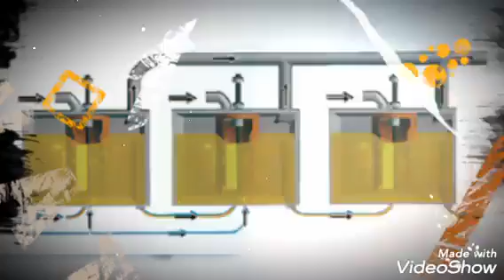تامین گوگرد صادراتی ترکمنستان و گوگرد ایران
گوگرد پتروشیمی
در مسیر تبدیل خوراک ورودی پالایشگاه (چه به صورت مایع یا گاز) به فرآورده‌هایی چون بنزین ،نفت سفید یا محصولات پتروشیمی ابتدا نیاز است که این خوراک از ترکیبات گوگردی کاملاً پالایش گردد.

نفت خام و گاز ترش ورودی پالایشگاه های نفتی و گازی در بردارنده ترکیبات گوگردی بسیار پیچیده‌ای هستند. این ترکیبات گوگردی آلی با برخورد با هیدروژن و تبدیل شدن به سولفید هیدروژن از سوخت ها قابل حذف هستند. بازیافت و استخراج گوگرد از گاز ترش به دلایل زیست محیطی مهمترین منبع تامین گوگرد در زمان حال می باشد.

فرم های مختلفی از فراورده های گوگردی وجود دارد، مهمترین آنها گوگرد گرانوله، گوگرد کلوخه و گوگرد پودری میباشد.

انواع گوگرد پتروشیمی

فرم گرانول و پاستیل گوگرد پتروشیمی
گوگرد گرانول پتروشیمی به عنوان یک محصول جانبی در فرایند شیرین سازی گاز ترش به عنوان خوراک ورودی پالایشگاه های پتروشیمی تولید می شود. در این فرآیند هیدروژن سولفید در واحد ریکاوری گوگرد به گوگرد مایع تبدیل می شود. در نهایت در انتهای این فرآیند گوگرد جامد به صورت گرانول تولید می گردد. گرانول گوگرد همانطور که از نامش پیداست بر اثر شکل گیری لایه های گوگرد بر روی هسته مرکزی به صورت تدریجی حاصل می شود. در این فرایند سایز محصول نهایی قابل کنترل می باشد.

گوگرد گرانول ۹۹.۹۹ درصد

روش گرانول سازی استوانه‌ای برای تولید گرانول های گوگرد کروی شکل از ذرات ریز گوگرد جامد به کار می رود. در واقع گرانول سازی یک فرایند بزرگ کردن اندازه ذرات گوگرد است. در این فرآیند ذرات و هسته‌های بسیار کوچک گوگرد به طور پیوسته و در یک فرآیند به مداوم توسط گوگرد مایع اسپری شده پوشش (coat) می گیرند و همزمان خنک می شوند تا گرانولها حجم و وزن بگیرند و به سایز مورد نظر (معمولاً ۲ تا ۶ میلیمتر)  برسند. همینطور که گرانولها بزرگ می گردند گوگرد مایع به طور کامل به لایه زیرین خود می چسبد به طوری که گرانول کروی ایجاد شده است کاملاً از درون خشک و فاقد رطوبت می شود.

در فرآیند تولید گوگرد پاستیلی قطرات گوگرد مایع روی نوار فولادی خنک کننده در ردیف های مشخصی قرار می گیرند، در این فرآیند گوگرد مایع با از دست دادن حرارت بر اثر حرکت بر روی نوار فلزی خنک کننده به شکل نیمه کروی حالت می پذیرد.

تولید گوگرد به روش پاستیلی یک روش بسیار پرطرفدار ودر حال رشد برای تولید گوگرد جامد به دلیل راحتی استفاده و کیفیت بسیار بالای محصول نهایی آن است.

گوگرد گرانول پتروشیمی

گوگرد کلوخه پتروشیمی
گوگرد پتروشیمی کلوخه یا عبارت دقیق تر گوگرد کلوخه پتروشیمی گازی یکی از انواع رایج محصول گوگرد است. این نوع از گوگرد زمانی ساخته می‌شود که با استفاده از تجهیزات جابجایی همچون لودر ورقه ها یا بلاک های خشک شده گوگرد را جابجا می کنند و سپس توسط آسیاب خرد می کنند.

گوگرد کلوخه ۹۹ درصد
 اساساً این نوع محصول کاملاً غبار آلود است. به طور کلی تولید، ذخیره سازی و جابجایی گوگرد کلوخه سبب تولید گرد و خاک فراوان، در بعضی از مواقع سبب ایجاد جرقه های ناگهانی، آلوده شدن یا مرطوب شدن بار میشود که مهمترین نقاط ضعف این فرم از محصول گوگرد هستند. گوگرد کلوخه معمولاً در صنایع مختلف شیمیایی از جمله صنایع دارویی غذایی ساخت کاغذ و لاستیک سازی و همچنین تولید باروت و در صنعت رنگرزی کاربرد فراوان دارد.
موارد استفاده از گوگرد:
گوگرد یکی از مواد خام بسیار با اهمیت در صنعت شیمیایی است. به طور کلی گوگرد به عنوان یک ماده فرعی و مشتق در فرآیندهای صنعتی و شیمیایی حضور دارد به ویژه در تولید کود های فسفات و سولفات بسیار پرکاربرد است.

بیشترین و بزرگترین مصرف تجاری گوگرد، استفاده در تولید اسید سولفوریک به عنوان واکنش دهنده اصلی است. سولفوریک اسید خود پرمصرف ترین ماده شیمیایی در صنایع جهانی که در مقیاس بسیار وسیع مورد نیاز برای صنایع باطری سازی و صنعت لیچینگ در استخراج فلزات است. بیش از ۹۰ درصد گوگرد عنصری در ایالات متحده برای تولید سولفوریک اسید مصرف می شود.

گوگرد عنصری به عنوان یک آفت کش در بسیاری از مزارع در جهان به کار گرفته می شود.

بیش از ۶۰ مورد استفاده از گوگرد در تولید محصولات ارگانیک و سنتی برای کمک در پیشگیری و کنترل بیماری قارچی و دیگر آفات مورد تایید کارشناسان کشاورزی قرار گرفته است.